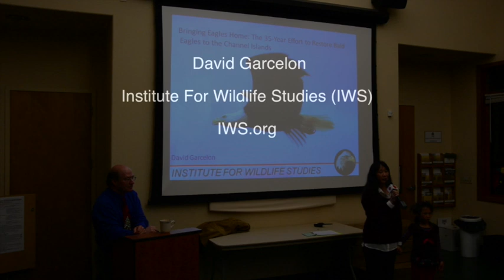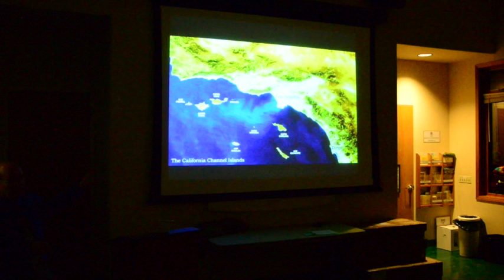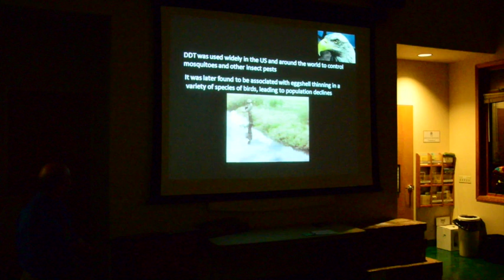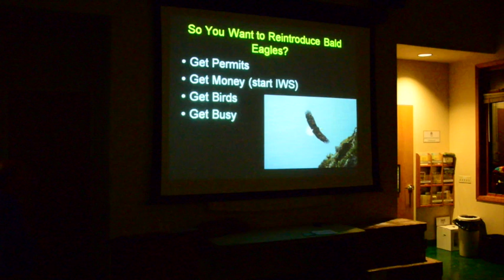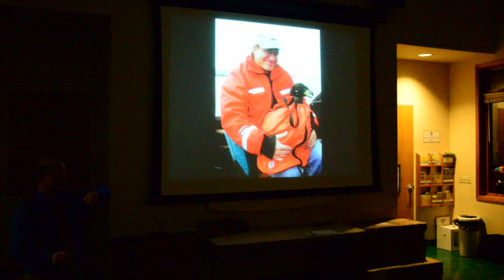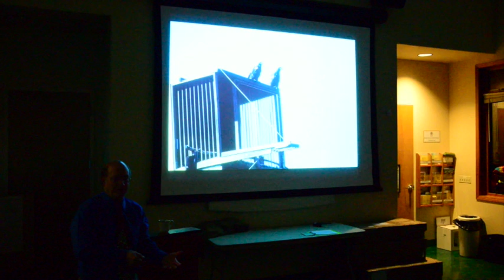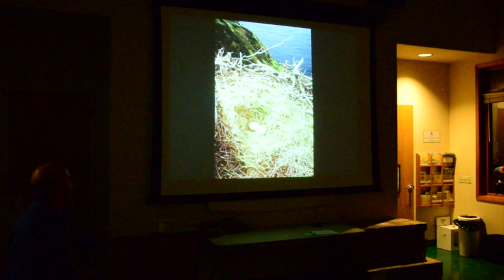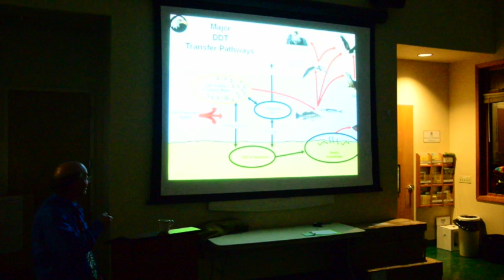Bringing Eagles Home: The 35-year Effort to Restore Bald Eagles to the Channel Islands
Part 1 of 2 - Dave Garcelon Presentation to Sequoia Park Zoo, 11 December 2013

Institute for Wildlife Studies (IWS)

IWS.org